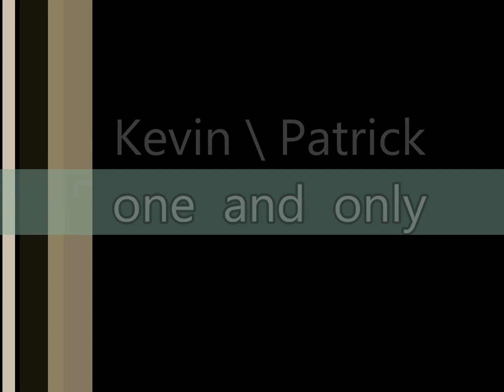Looking (hbo) one and only- Kevin / Patrick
- Song from Adele - one and only.
- I love this two couple and i miss this show...enjoy it.